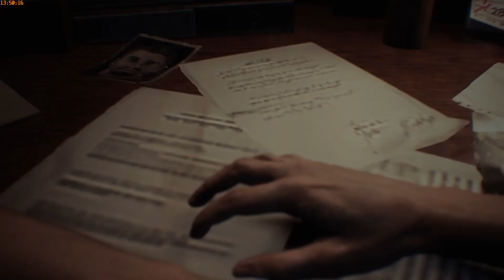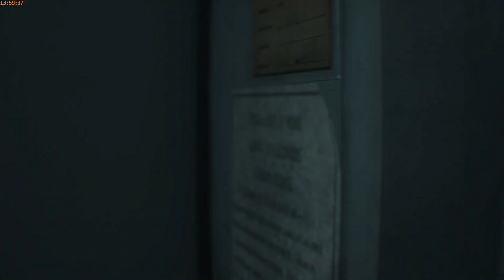RESIDENT EVIL 3 REMAKE - JILL VALENTINE CLASSIC JULIA VOTH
Resident Evil 3, called in Japan Biohazard RE: 3, is a survival horror video game developed and published by Capcom